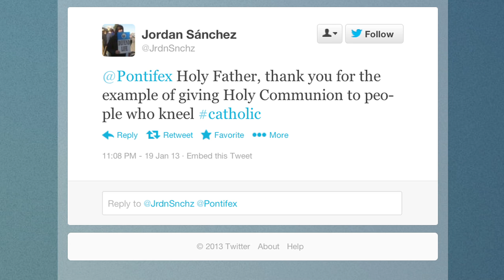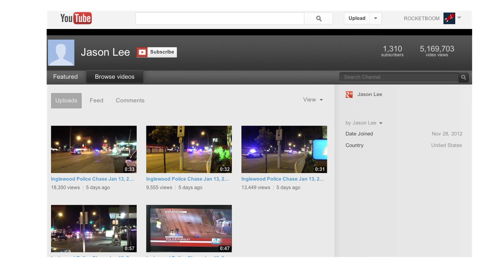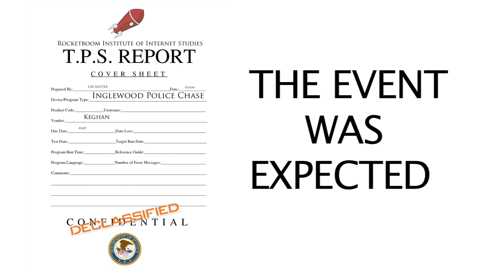Inglewood Car Chase Video Explained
Is the Inglewood Police Chase video real? The Rocketboom Institute for Internet Studies reveals the trick: